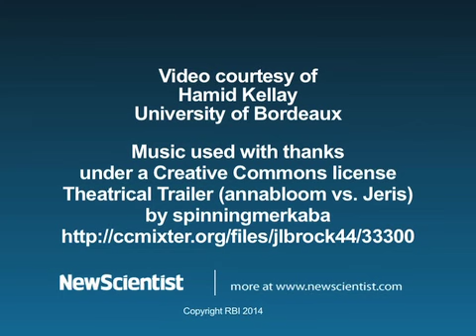Soap-bubble cyclone is a mini deadly storm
Heating soap bubbles from underneath creates vortices that are the baby brothers of huge cyclones -- even Jupiter's famous Great Red Spot.